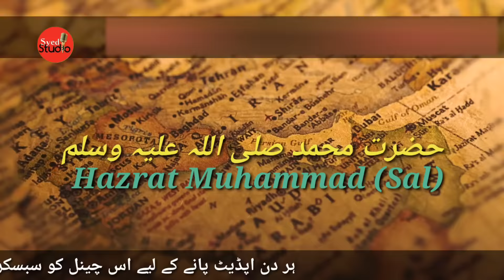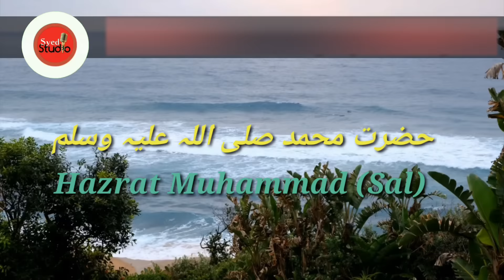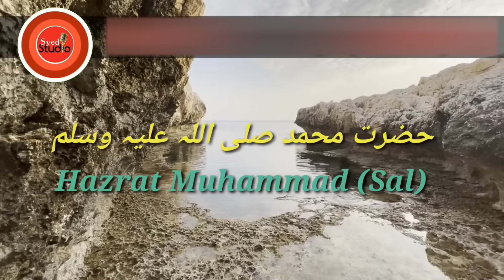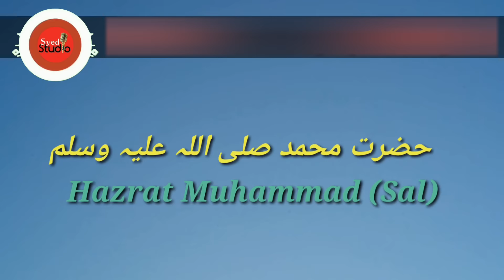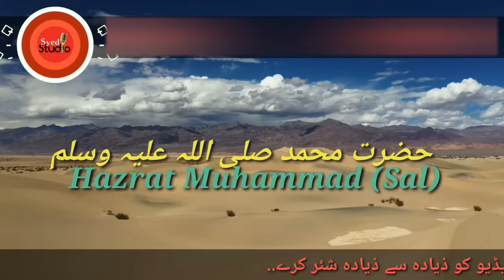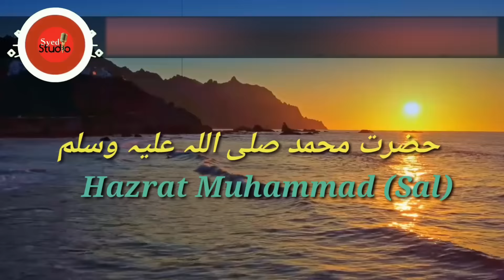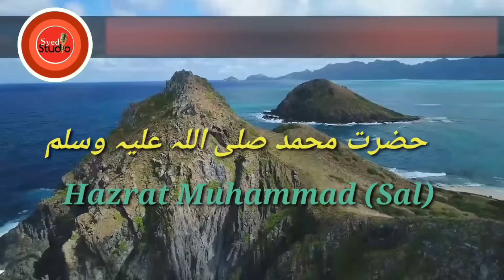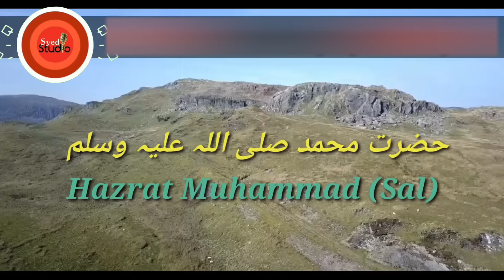Part -1 | Seerat Family Quiz | Organized By Team Er. Syed Faizan Danish & MIT Group | Syed Studio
Part -2 | Seerat Family Quiz | Organized By Team Er. Syed Faizan Danish & MIT Group | Syed Studio